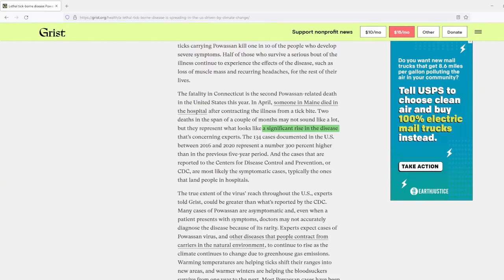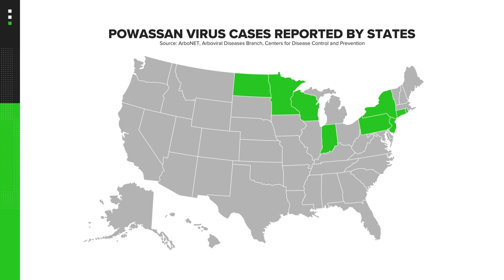Are tick-borne illnesses increasing in the U.S.?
Certain tick-borne illnesses are something people should be aware of this summer.